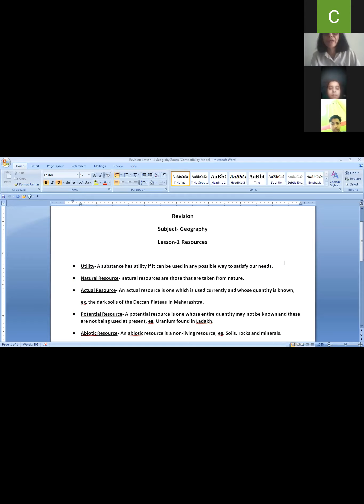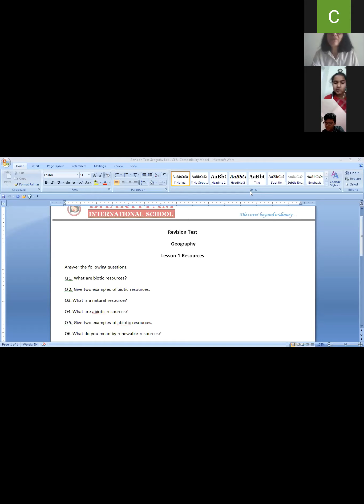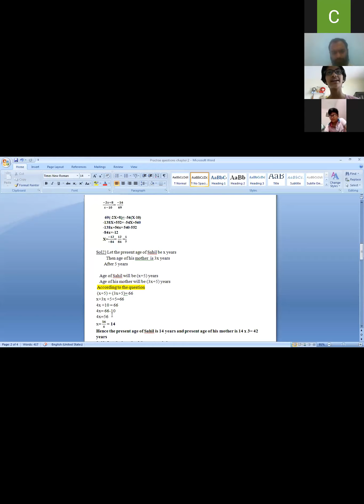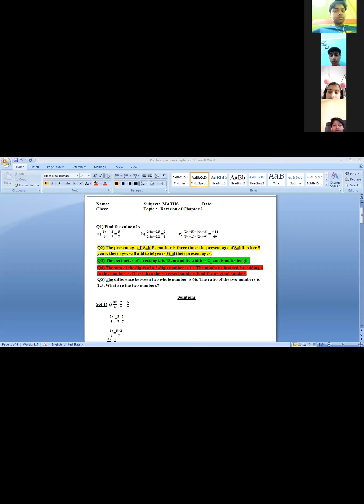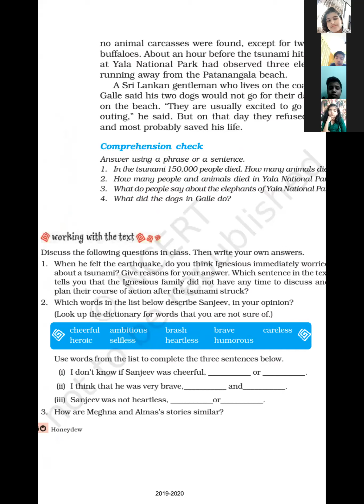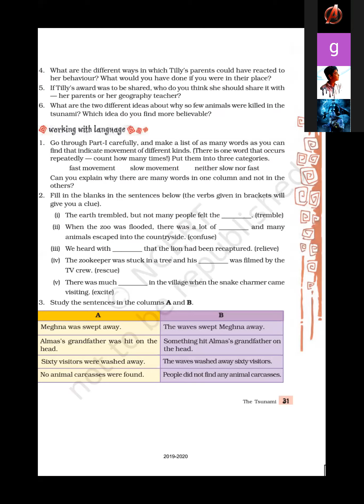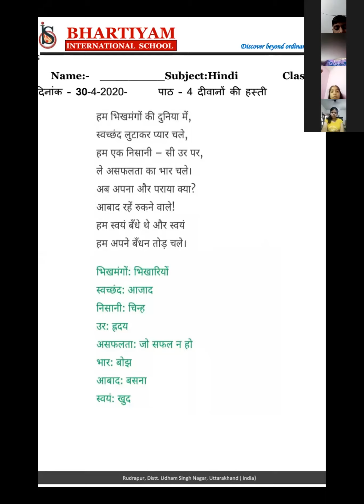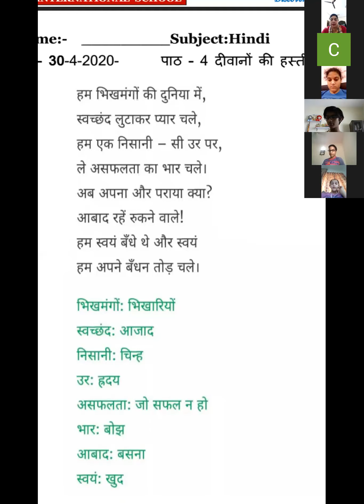Class 8, 30 April 20, Digital class